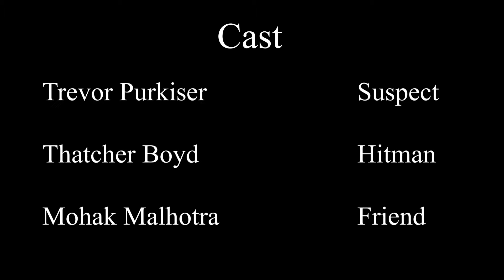The Pursuit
A film by Brad Kohlmeier

Starring - Thatcher Boyd & Trevor Purkiser
Director, Writer - Brad Kohlmeier
DP - Tucker Curts